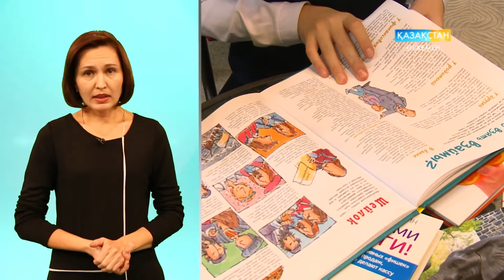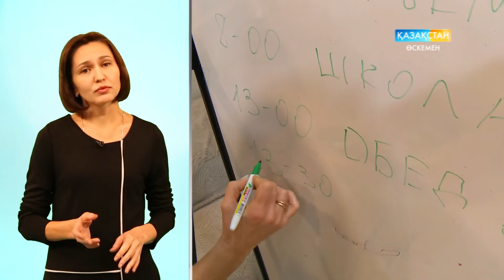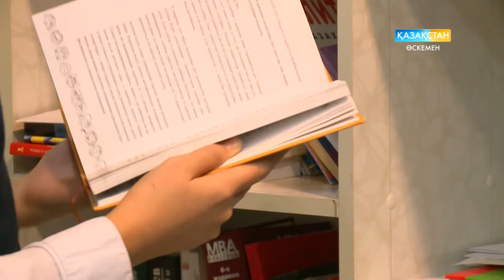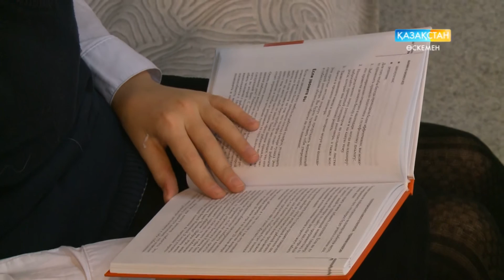Советы психолога. Как стать лидером?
В новом выпуске психолог Татьяна Сорокина поделится советами о том, как привить ребенку лидерские качества.